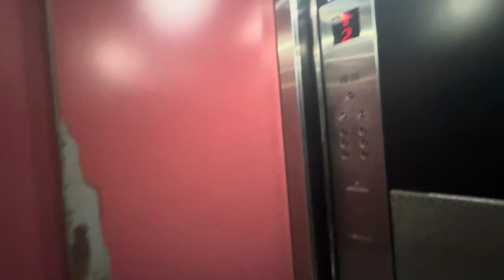Hitachi Service Lifts at Johor Bahru City Square.